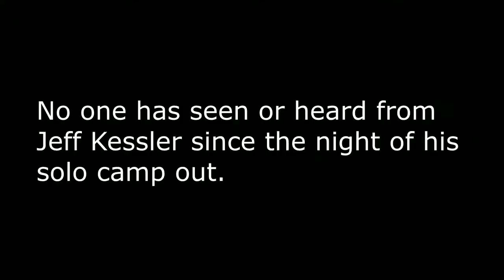Disappearance captured on camera while Camping, Jeff Kessler; Missing 411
No one has seen or heard from Jeff Kessler since the night of his solo camp out. His camera was found centered under the collection of charred sticks just behind his campsite. Rangers recovered his camping gear and car as well as his wallet, phone, and medical inhaler. No one can explain what was caught at the end of the video and local authorities have yet to comment.